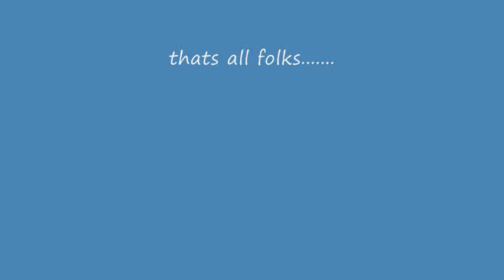Daft hat of the day 02.. (re-edit)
Compilation of pretty much all the hats from daft hat of the day.
Featuring Dicky, Stonecold, Dede, Robbie, Clarrr, That Ang, Banksy, Mick warden, Claire Foster, The Harry and many more